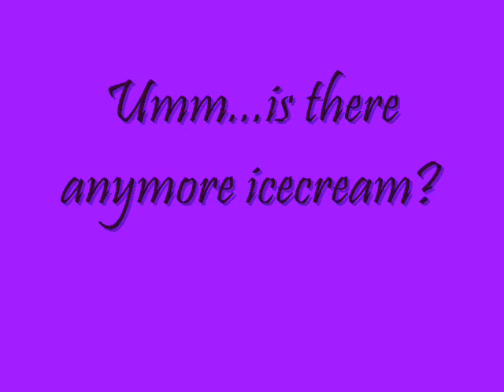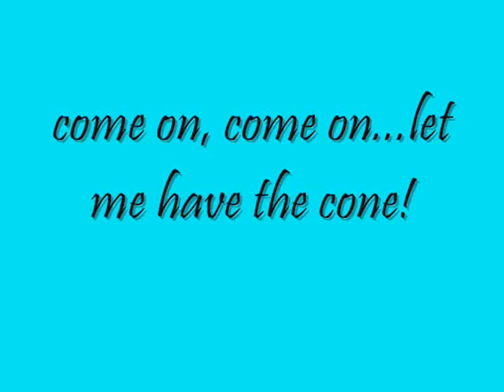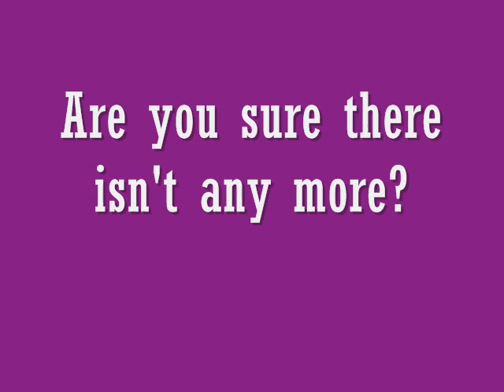Hope's 1st Birthday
video of my Great Dane celebrating her birthday at Dairy Queen